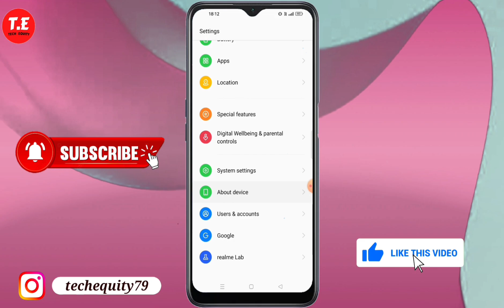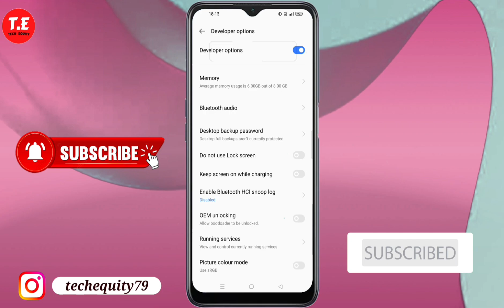Realme Narzo N53 me developer option kaise on kare | Realme Narzo n53 developer option Setting